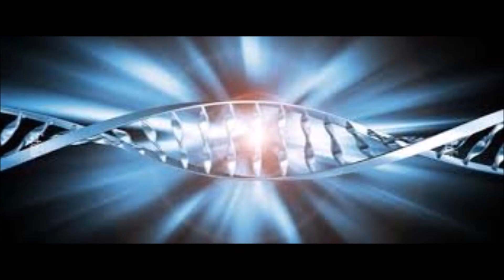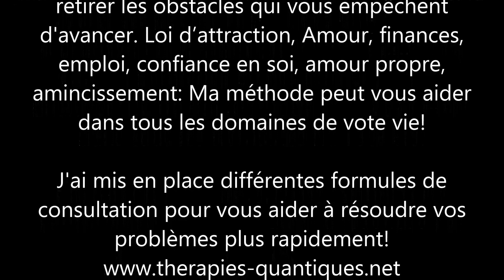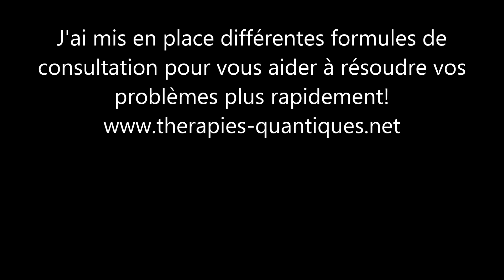TOUT EST ENERGIE - ATTIREZ A VOUS LE BIEN LE BON LE PUR L'OPULENCE - vos pensées créent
La vidéo vous a plu? Pour que vive ma chaîne, faites un don
Les pensées regroupent solidement le champ d’énergie qui est en constante évolution dans les objets que nous voyons.  La physique quantique nous indique que c’est le fait d’observer un objet qui l’amène à être là et la façon dont nous l’observons...